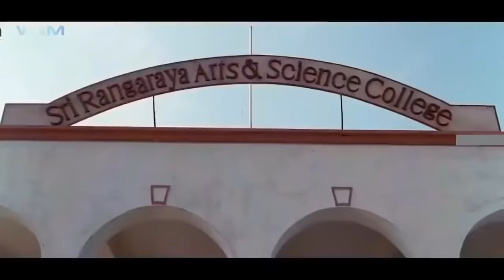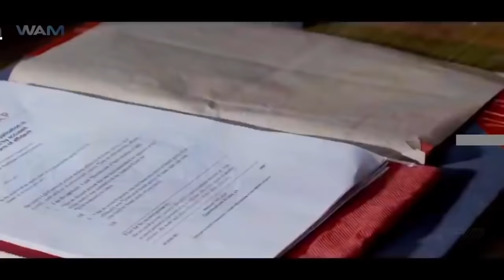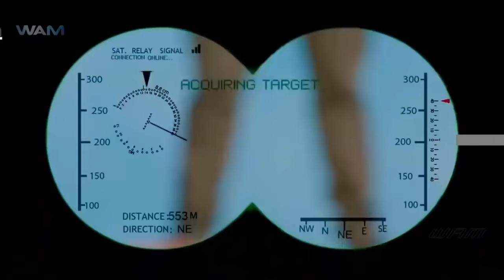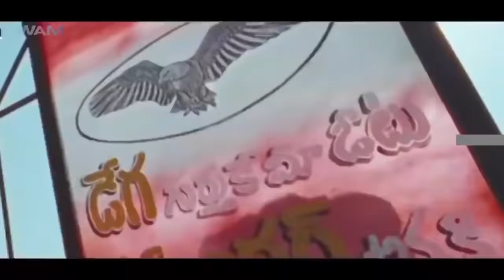Terror Khiladi Full Movie Dubbed In Hindi | Nandamuri Balakrishna, Sonal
The film starts in 1989 where Jeetendra and his father, a ruthless don in Kurnool are in Vizag to meet Jitendra's proposed bride, the daughter of the local MLA. During their return, Jeetendra accidents an aged man and also shoots a bystander who asked him to come out of the car.